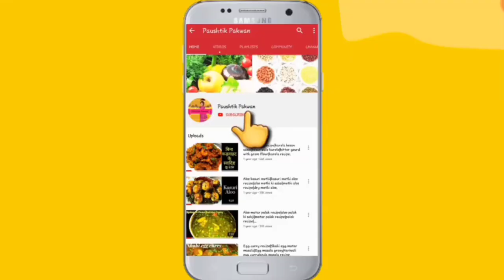ऐसे बनायें लौकी की सब्जी तो सब माँग-माँग कर खाएँगे।lauki ki sabzi recipe।लौकी की सब्जी।bottle gourd.